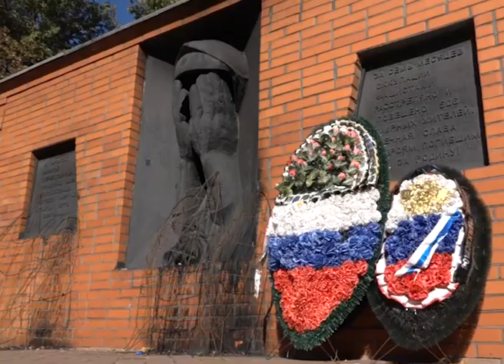Осквернили памятник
Акт вандализма в центре города. Неизвестные сожгли четыре венка у мемориала «Скорбящая мать». Это уже второй за год случай осквернения этого памятника.